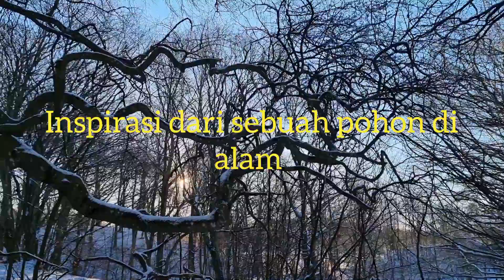YAMADORI BONSAI STYLING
Yamadori bonsai styling adalah ide yang di dapatkan dari perjalanan  ketika saya berburu bahan bonsai di sana saya melihat gaya sebuah pohon bonsai di hutan seperti bonsai jadi.jadi  saya mencoba tuangkan ke satu pohon ketika saya  melakukan  pengawatan yaitu  silver birch atau betula pendula pohon ini mempunyai daun yg kecil dan hijau ketika musim panas dan sangat bagus untuk di jadikan bahan bonsai.